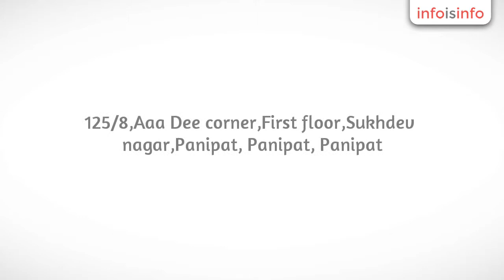Water Purification Plants in Panipat - AQUA CLINIC PVT. LTD. - InfoIsInfo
AQUA CLINIC PVT. LTD., Water Purification Plants in Panipat.

Your RO water purifier is just a call away.Call @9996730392 and get your home water tested.
Are you aware that 80% of diseases occur due to impure and contaminated water.
Then why to visit Doctor's Clinic?
Visit aqua clinic first

ro water purifiers,water coolers,currency counting machine,uv water purifier,water filter

sales and services of RO Water purifier,inverter and batteries